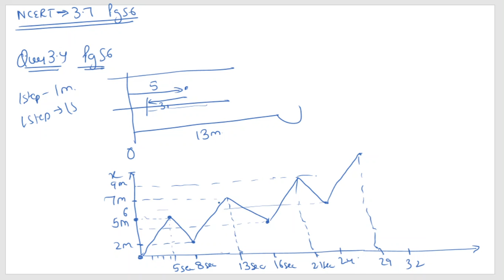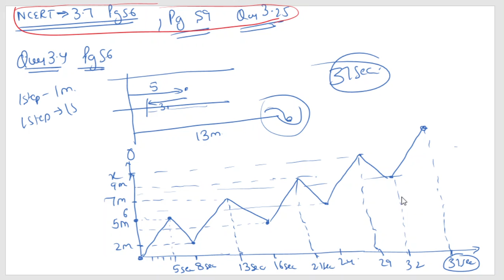Relative Motion L2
NCERT Question 3.8 and 3.9